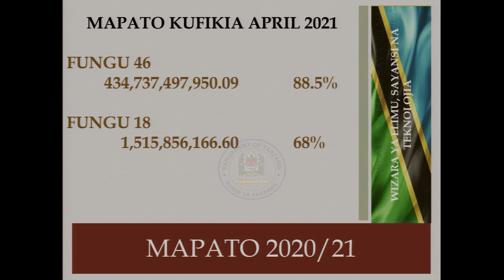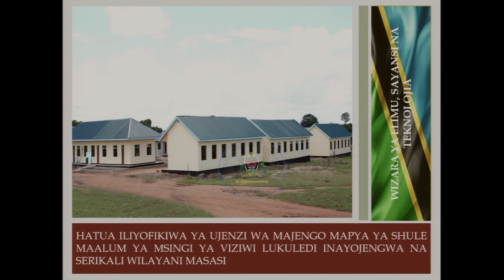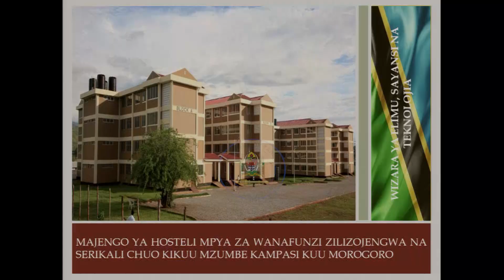HII NDIO BAJETI YA WIZARA YA ELIMU, SAYANSI NA TEKNOLOJIA IKIWASILISHWA BUNGENI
Waziri wa Elimu, Sayansi na Teknolojia,  Profesa Joyce Ndalichako amewasilisha bungeni makadirio ya mapato na matumizi ya wizara yake kwa mwaka wa fedha 2021/22.